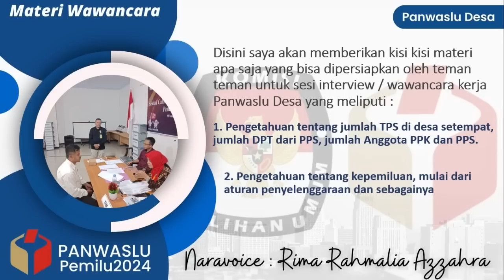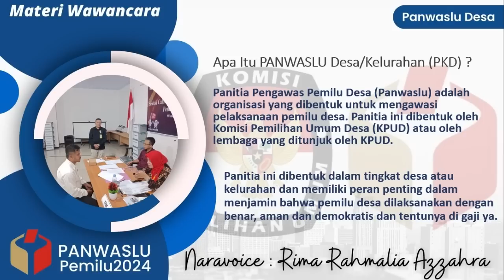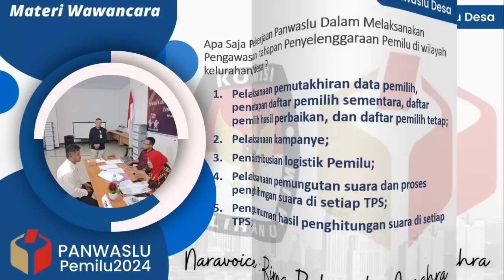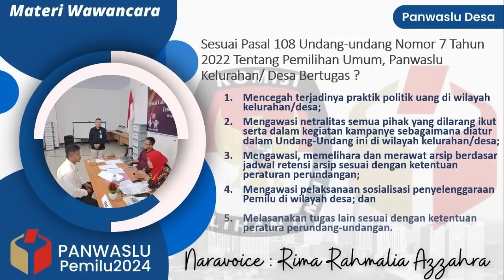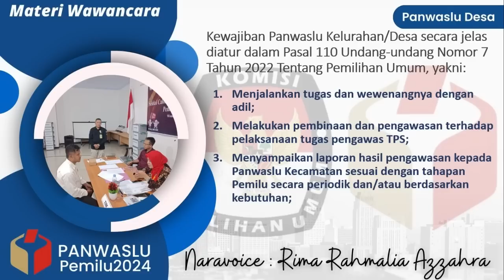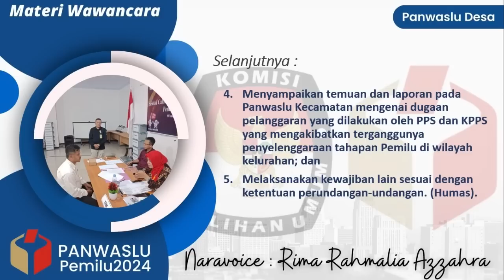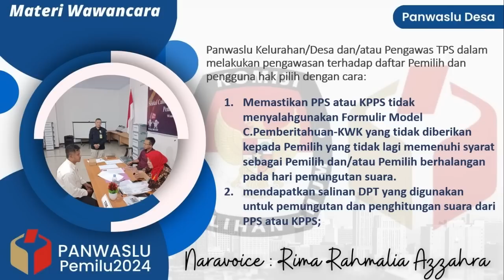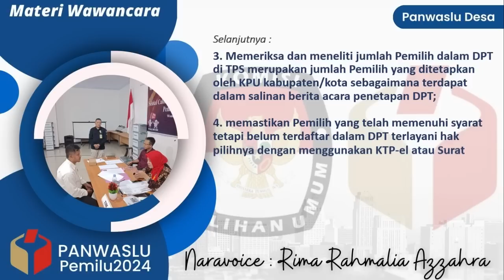Materi Tes Wawancara Panwaslu Desa | PKD Pemilu 2024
Panitia Pengawas Pemilu Kelurahan/Desa yang selanjutnya disebut Panwaslu Kelurahan/Desa (PKD) adalah petugas yang dibentuk untuk mengawasi Penyelenggaraan Pemilu di tingkat Kelurahan/Desa atau sebutan lainnya.

Jumlah Panwaslu Kelurahan Desa atau PKD sebagaimana merujuk pada Pasal 92 Ayat (4) Undang-undang Nomor 7 Tahun 2017 Tentang Pemilu, bahwa jumlah anggota PKD di setiap Kelurahan atau Desa sebanyak 1 (satu) orang.

Anggota Panwaslu Kelurahan/Desa bersifat ad hoc artinya PKD sebagai penyelenggara Pemilu yang langsung bersentuhan dengan peserta dan penyelenggara Pemilu yang bekerja di tingkat bawah, bersifat sementara, sekaligus sebagai garda terdepan dalam Pengawasan tahapan Pemilu.